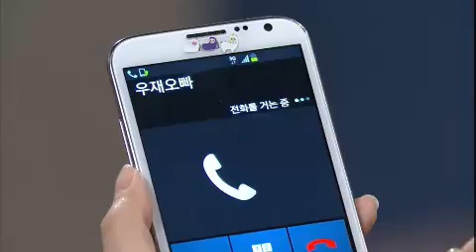내 딸 서영이 - My Daughter Seoyoung EP25 # 002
Title : Seoyeong, My Daughter (EP25)
Showtime : KBS 2TV Sat, Sun 7:55 p.m. (12/08/2012)

평소와 다른 우재의 행동이 이상하다 싶은 선우는 서영에게 넌지시 이 사실을 전하고 서영은 그런 우재에게 석연찮은 느낌을 받는다. 강순은 호정의 방을 뒤지다가 상우에 대한 호정의 짝사랑 증거들을 발견한 강순은 기겁하며 사실 확인을 위해 병원에 갔다가 우연히 상우와 엮이면서 남다른 인상을 받는다. 미경은 지푸라기라도 잡는 심정으로 우재에게 다시 한 번 상우를 만나달라고 사정하고, 우재는 하는 수없이 상우에게 연락해 만남을 청하는데..